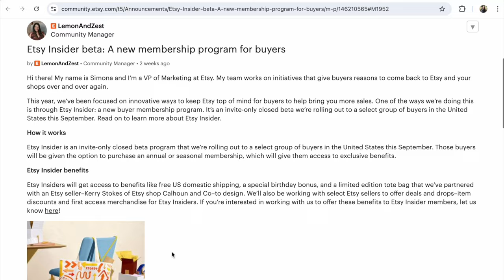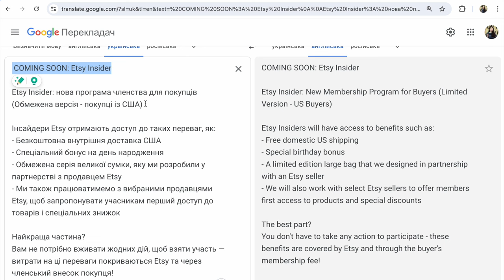Etsy Новини у вересні 2024 тестують Etsy Insider - що це?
Etsy Новини: як Etsy у вересні 2024 буде намагатись збільшити повторні продажі у Етсі магизинах. Прочитайте план переваг для покупців і як це вплине на продавців. Як на вашу думку, чи все ж таки продавцям доведеться додатково робити певні знижки?

P.S.